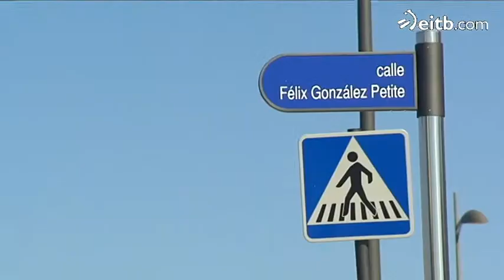Stop Accidentes recuerda a los fallecidos en las carreteras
Es un homenaje que la asociación viene realizando durante los últimos ocho años. En lo que va de año, 48 personas han fallecido en la CAV en vías urbanas e interurbanas.